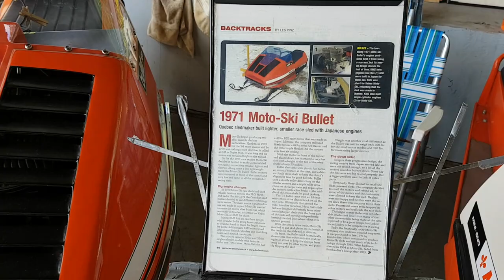1971 MOTO SKI BULLET SNOWMOBILE AT VSCA SHOW IN LOWVILLE NY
1971 MOTO SKI BULLET SNOWMOBILE - VIDEO WAS TAKEN AT THE VSCA NATIONAL CHAMPIONSHIP VINTAGE SNOWMOBILE SHOW IN LOWVILLE NY ON AUGUST 3, 2019.

FOR MORE INFORMATION ON VINTAGE SNOWMOBILES, GO TO DAVID'S VINTAGE SNOWMOBILE PAGE.

THERE ARE OVER 200 BRANDS OF VINTAGE SNOWMOBILES LISTED ON THE BROCHURE PAGES WITH OVER 500 BROCHURES POSTED ON MY SITE.